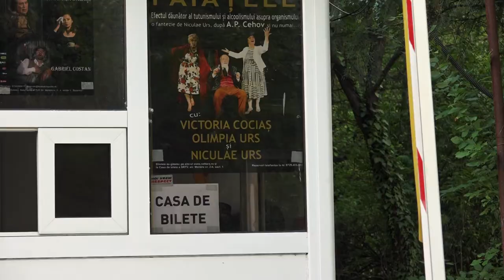PRIMA ZI DE TEATRU ÎN GRĂDINA MOLIÈRE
A treia stagiune Teatru în TVR a debutat vineri, 26 iulie, în „Grădina Molière", cu spectacolul Ursul, de A.P. Cehov, prezentat de Teatrul Coquette.
În afară de spectatori, actori, organizatori, echipele tehnice ale TVR1 şi ale Teatrulului Coquette, din grădină nu au lipsit greierii, un cor de câini afoni, ţânţarii şi chiar o bătrână porumbiţă scăpată ca prin minune de motanul casei - Behemot, toate completând neaşteptat de bine atmosfera cehoviană.

Toate spectacolele se desfășoară în aer liber, iar accesul spectatorilor se face din strada Amiral Constantin Bălescu, la adresa Moliere 2-4.

Informaţiile despre programarea spectacolelor pot fi găsite pe şi pe iar cele despre spectacole şi bilete - pe site-urile teatrelor partenere
Teatrul Nottara, Teatrul Coquette , Teatrul de Artă București, Teatrul Arte dell'Anima, Teatrul de Comedie.